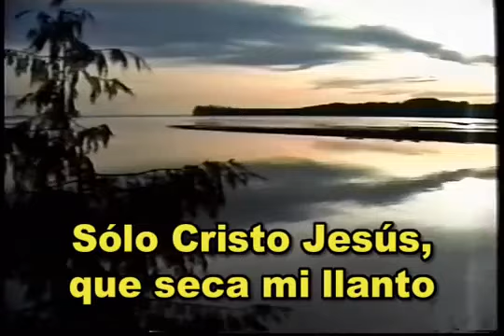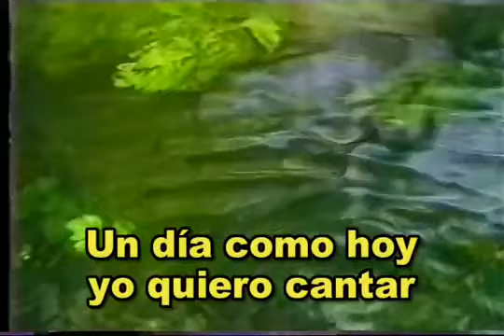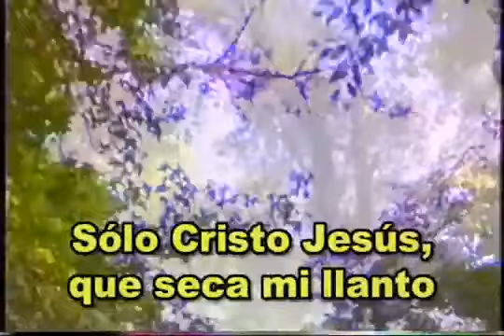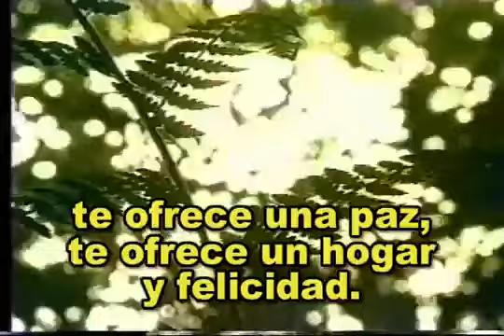SoloCristo Jesús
Un canto maravilloso para adorar a Dios